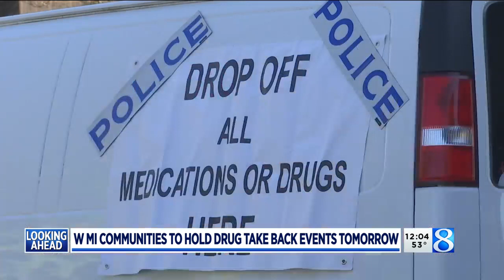Get rid of old prescriptions on National Drug Take Back Day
This Saturday is National Prescription Drug Take Back Day. (April 29, 2022)